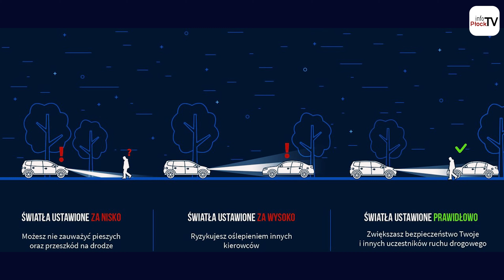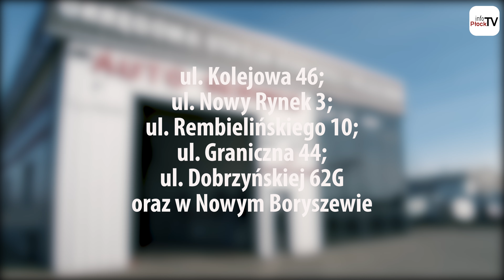Twoje światła – Nasze bezpieczeństwo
O bezpieczeństwie na drodze powiedziano już wiele. W jego poprawie ma pomóc wiele akcji. Startuje właśnie dziewiąta edycja akcji Twoje światła – Nasze Bezpieczeństwo”.

Chcesz nam coś przysłać lub nas odwiedzić? Zapraszamy:

infoPłockTV
ul. Kolegialna 38i
09-402 Płock
Poniedziałek - Piątek
godz. 9:00 - 17:00